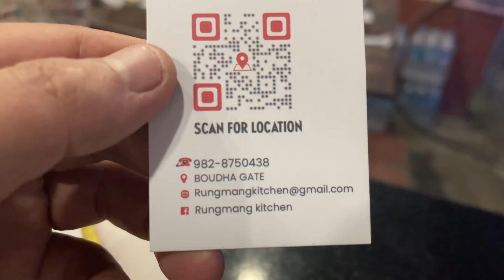GIFTS FROM THEM !!! RUNGMANG KITCHEN GUESTS!!!